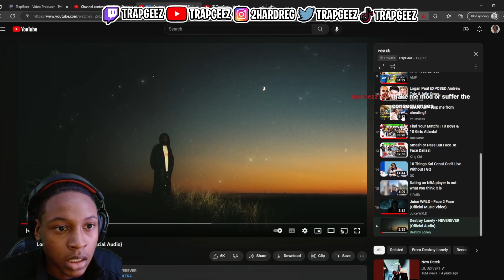Destroy Lonely Changed My Life...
destroy lonely...